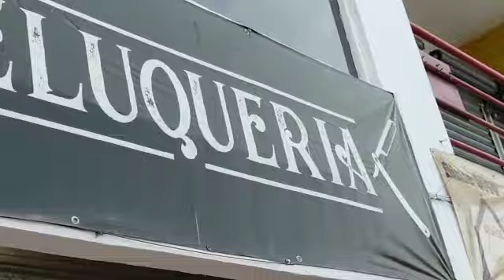EL COMPA BÁRBUDO AUMENTA TUS INGRESOS EN TU BARBERIA